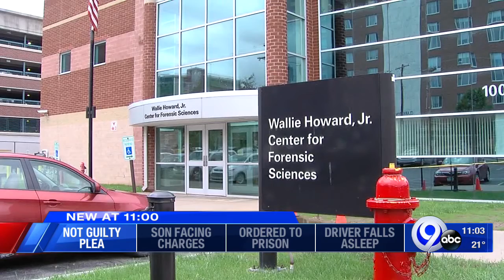Medical examiner tech pleads not guilty